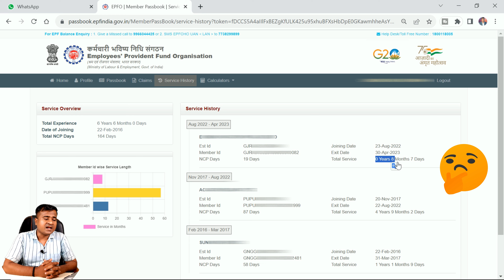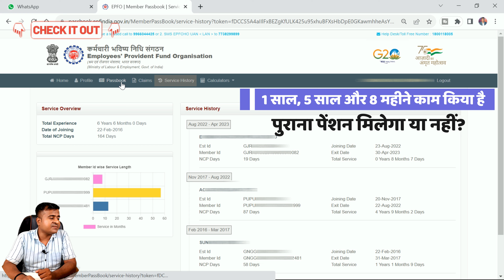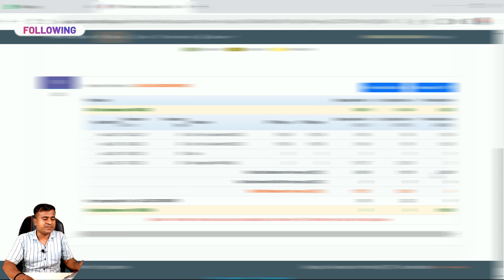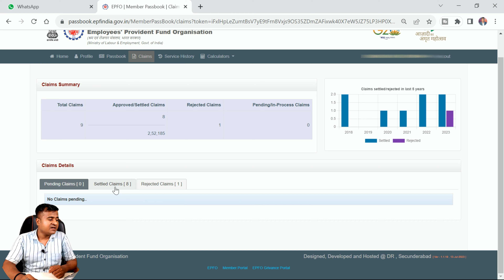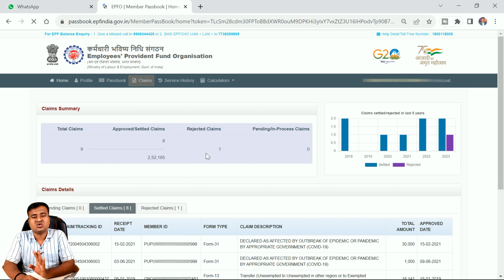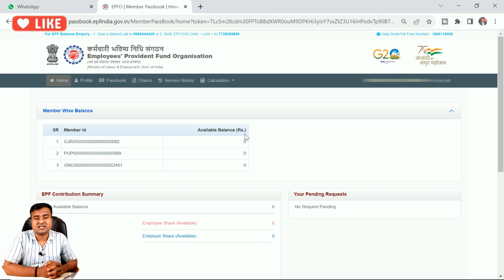पुरानी कंपनी का पेंशन मिलेगा या नहीं? purani company ka pension kaise nikale